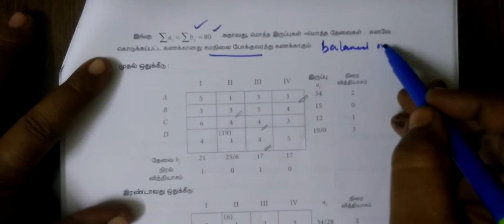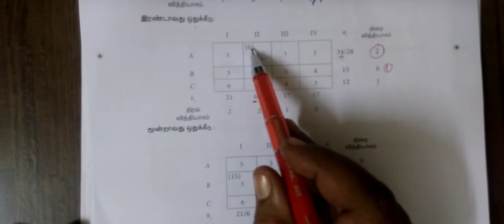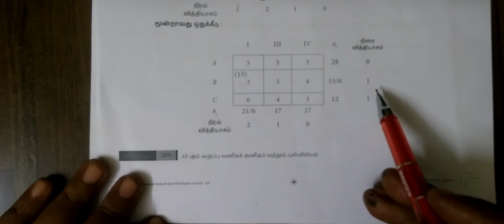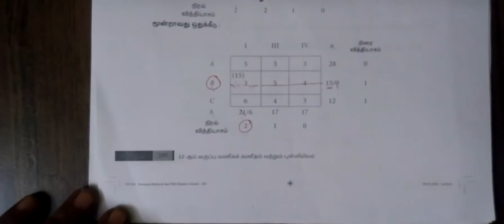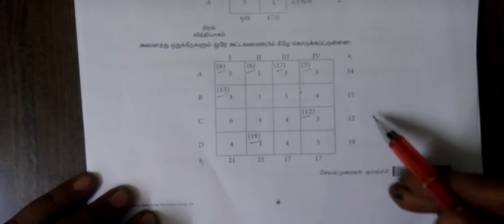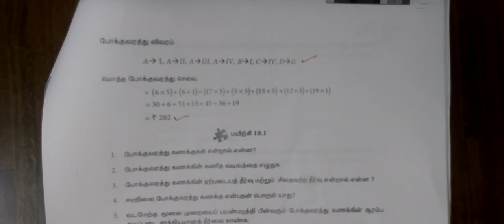12-BM [Exle-10.6 ] Operations Research - Gomathi maths_12th வணிககணிதம் செயல்முறைகள் ஆராய்ச்சி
12-BM [Exle-10.6 ]  Operations Research - Gomathi maths_12 ம் வகுப்பு வணிககணிதம் செயல்முறைகள் ஆராய்ச்சி